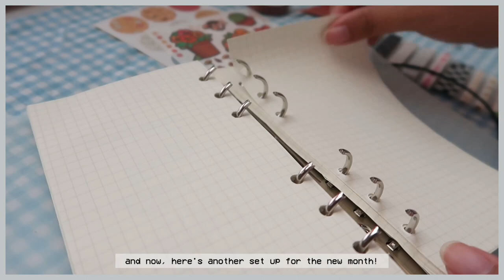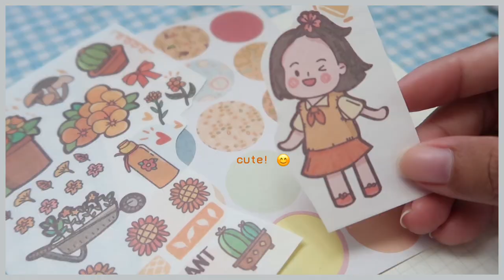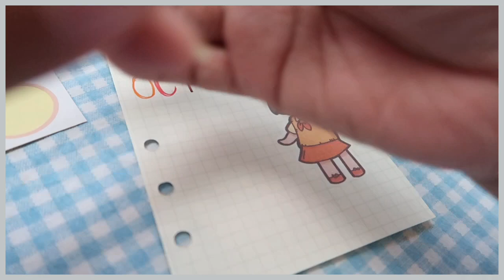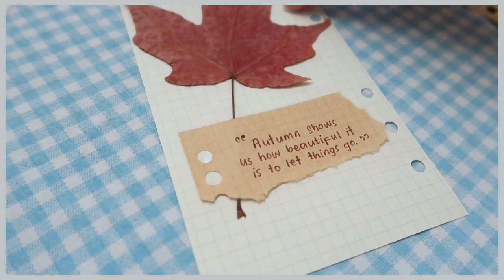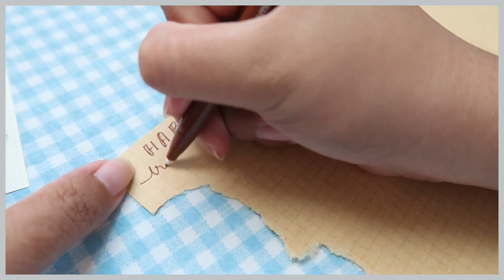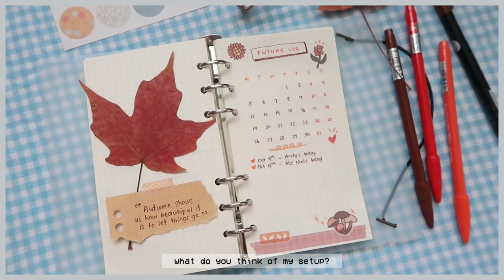OCTOBER 2020 Bullet Journal Setup ~ colors of autumn themed 🍁🍂 | a6 6-ring binder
Hello! ☺️ October is coming so here's a bullet journal setup using a6 6-ring binder for you. My theme is Colors of Autumn. The Philippines doesn't have 4 seasons but, autumn is my second (first is spring) favorite (even though I only barely experienced it in Taiwan. haha). Maybe because of the colors.

I really enjoyed making this setup and loved the cute stickers I used. I am so excited about this that I was able to film and edit it in one day. I hope you'll enjoy watching this. 🥰

✩ I get commissions for purchases made through links in this post at no additional cost to you.